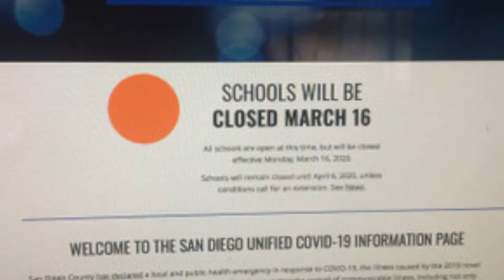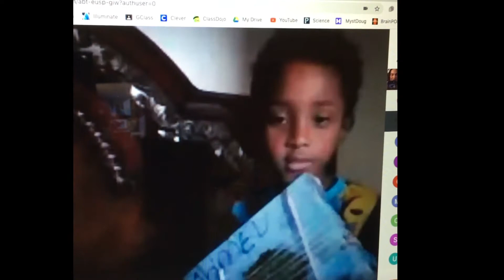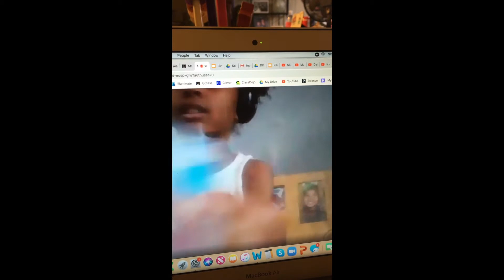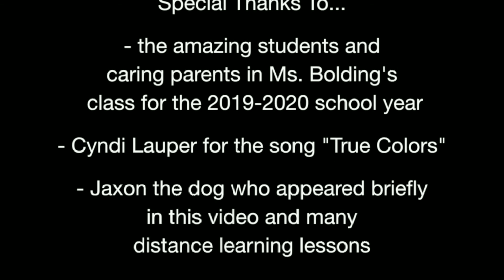True Colors of 1st Graders with Distance Learning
A THANK YOU video for my first graders (and their parents) for doing such a great job sticking with me through distance learning in 2020 after the COVID19 school closure.  Ms. Bolding loves you all so much and know you will continue to shine and make a great impact on the world!